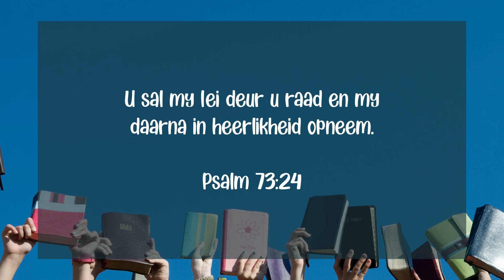Wegkruipertjie - Episode 109 MTMJ